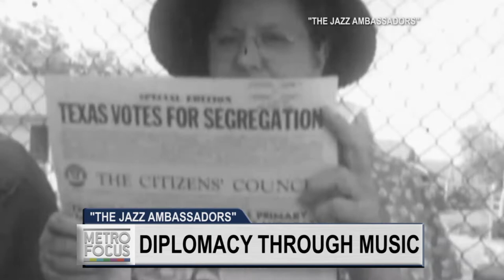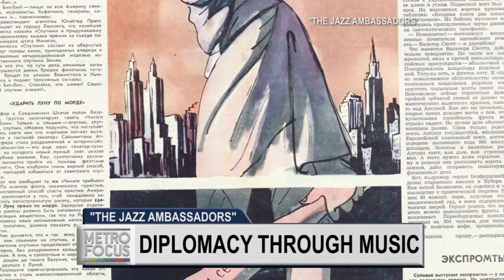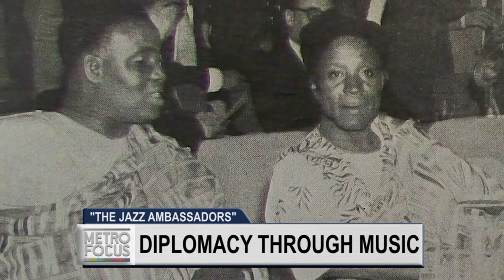The Jazz Ambassadors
Louis Armstrong, Dizzy Gillespie, and Duke Ellington were more than music legends, they were “The Jazz Ambassadors”. We’ve got their story.